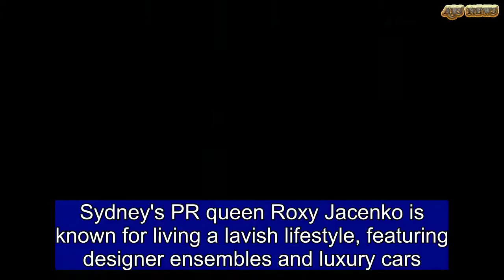Roxy Jacenko carries dog Oreo on a $550 Louis Vuitton Baxter dog leash | ABS US DAILY NEWS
Sydney's PR queen Roxy Jacenko is known for living a lavish lifestyle, featuring designer ensembles and luxury cars.And it appears the publicist's new puppy Oreo is also treated to the finer things in life, as she dressed the dog in a ritzy $550 Louis Vuitton Baxter leash on Saturday. Taking to Instagram, the high-flyer shared a snap of herself with son, Hunter, and the pampered pooch at chef Pete Evans' paleo pet food launch in North Bondi. The pet-friendly event was held at the North Bondi Surf Lifesaving Club.   In the first snap, Roxy was pictured with four-year-old son Hunter standing behind an Everyday Pets backdrop with the family's adorable puppy.In a second snap, a casually-dressed Roxy, leans down to give son Hunter a peck on the cheek.Roxy can be seen holding Oreo while Hunter clutches the pricey leash, which has the designer's monogram on it.The mother-of-two, who is the founder of Sweaty Betty PR, has earned a reputation for liking upscale items. On Wednesday, Roxy appeared to spend $1000 on a pair of shoes that she didn't even like as part of a bizarre office joke.Trying on a pair of Balenciaga Crocs at the Sweaty Betty HQ in  Sydney, Roxy teetered around the room in the 10cm-high pink platforms.  The  charm-embellished   clogs retail for $1,195 on Balenciaga's Australian website.Roxy's staffers Grace Garrick and Holly Asser couldn't help but comment on their boss' new purchase, writing: 'WTF' and 'love the fox'.The blonde publicist captioned the photo of herself wearing the quirky shoes: 'I was always fond of Crocs so these Balenciaga ones were a given.'